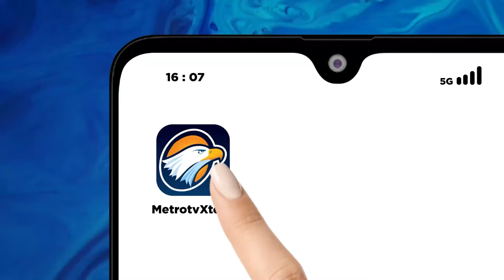Terdakwa Kasus Korupsi Tol MBZ Dituntut 4 Tahun Penjara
MetroTV,
Terdakwa kasus korupsi tol layang Mohammed Bin Zayed Jakarta-Cikampek II, Djoko Dwijono yang merupakan mantan direktur utama PT.Jasamarga jalan layang Cikampek, dituntut 4 tahun penjara